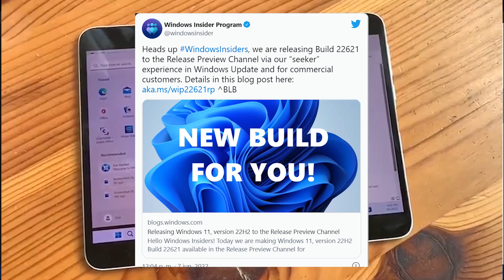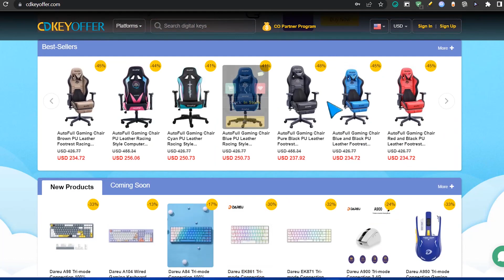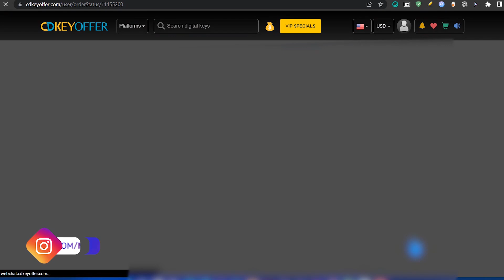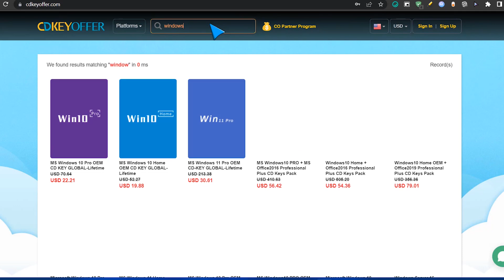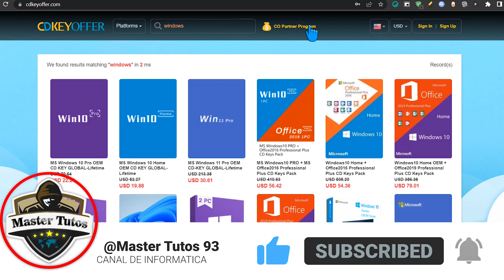LANZAN⚡ Windows 11 22H2 al Release Preview / Nuevos CAMBIOS y MEJOR ACTIVACIÓN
nnm